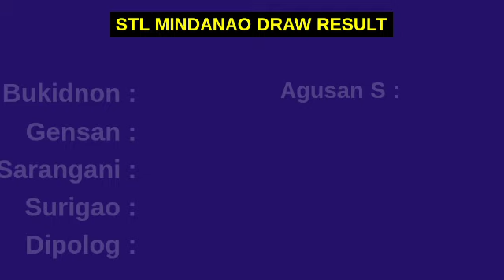STL MINDANAO RESULT TODAY 10:30AM DRAW December 3, 2023 DRAW RESULT PARES SWER2 SWER3 1ST DRAW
Today December 3, 2023 Sunday